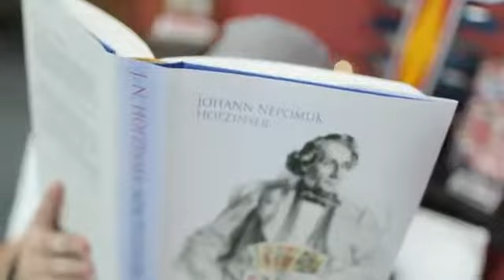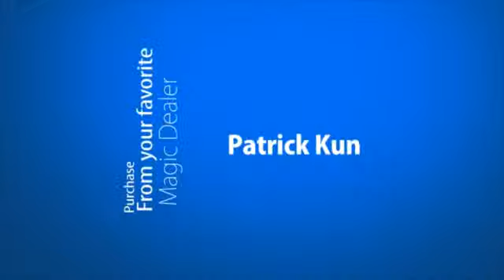AT THE TABLE - PATRICK KUN na magiiik.pl!